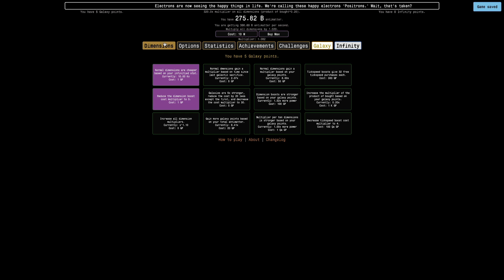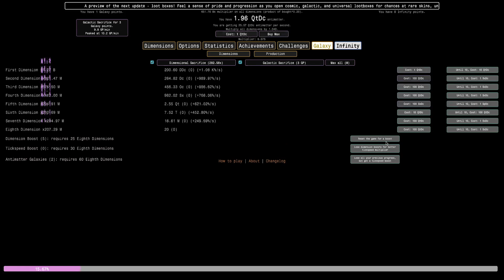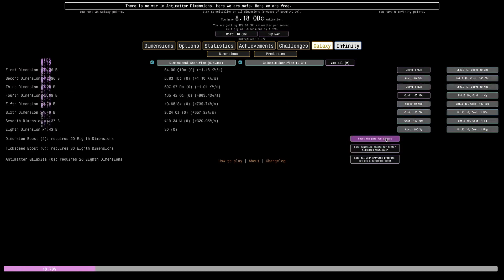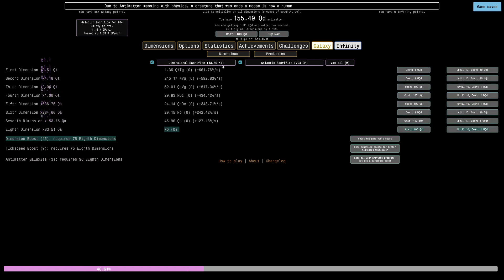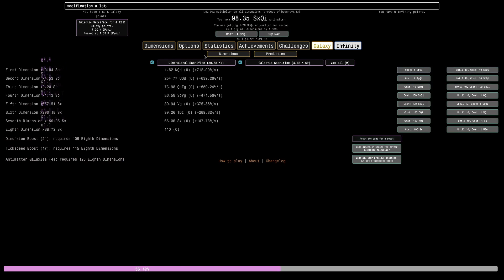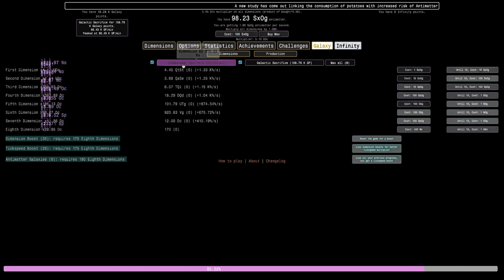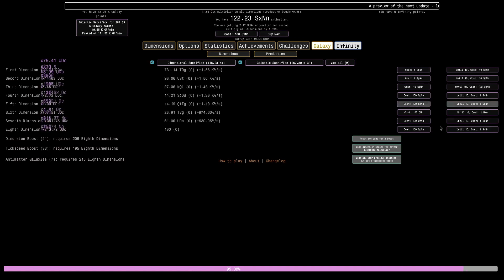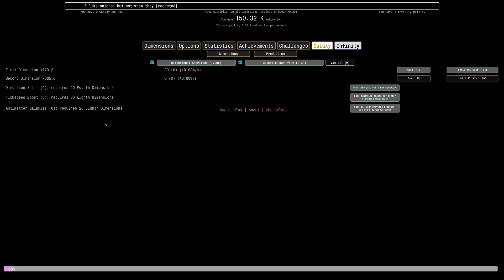Antimatter Dimensions NG--- Episode 12: Multiplier per 10 Dimensions!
Remember back in episode 1, where the multiplier per 10 dimensions was replaced with that alternative weird multiplier? While that weird multiplier still has an effect, an upgrade allows us to finally have an additional multiplier per 10 dimensions! It's not as strong as in the vanilla game, but is it significant? Watch to find out! Hope you enjoyed!